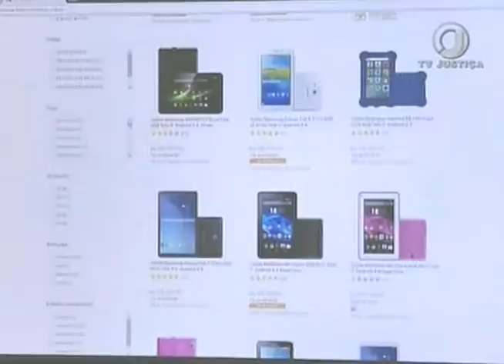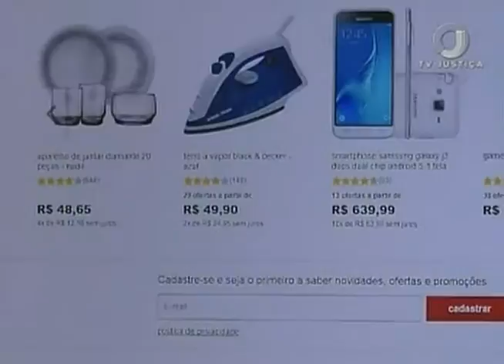Jornal da Justiça 2ª edição - Comércio Eletrônico (12/01/17)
Superior Tribunal de Justiça decide que provedores de busca de produtos vendidos online, que não realizam intermediação entre consumidor e vendedor, não podem ser responsabilizados caso a venda não dê certo. Confira a reportagem de Samanta Peçanha.